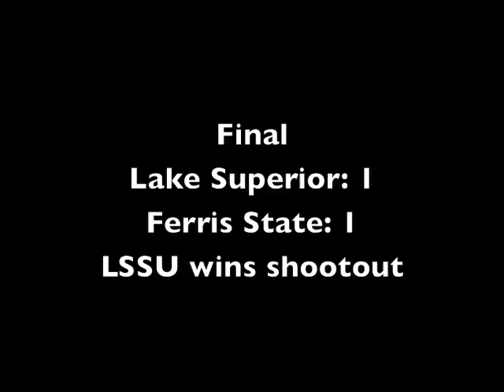11-12-11 Lake Superior vs. Ferris State Highlights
Lake Superior vs. Ferris State highlights from 11-12-11